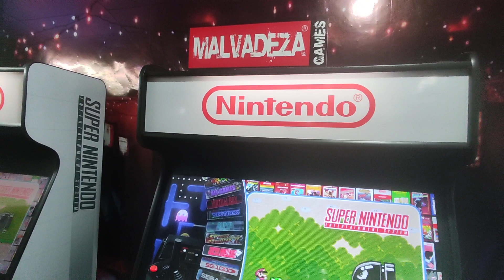A Casa do Super Nintendo Malvadeza Games